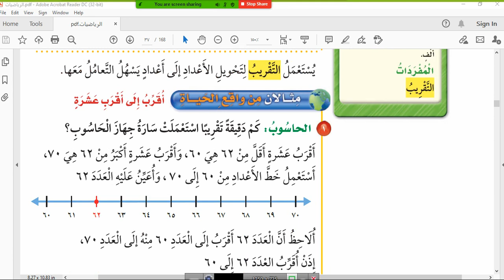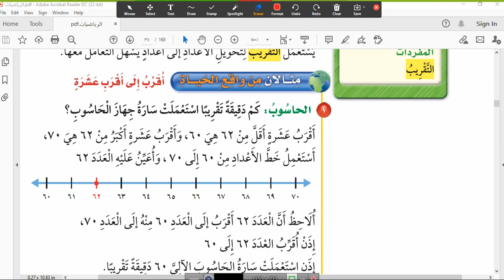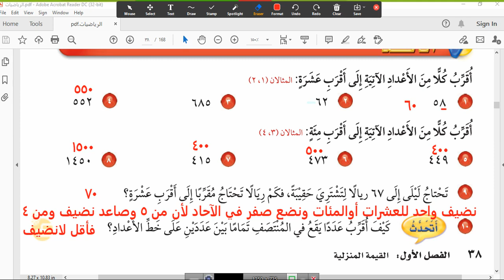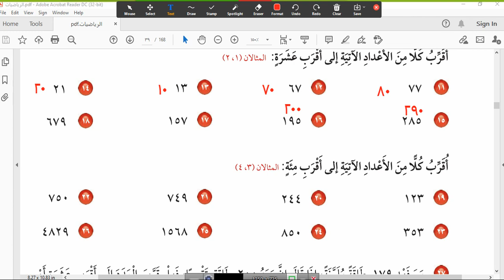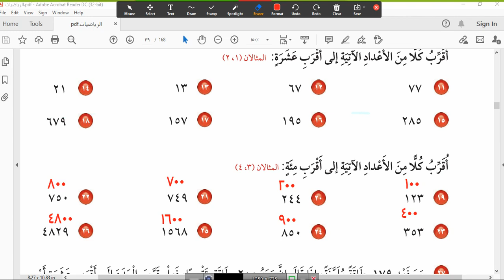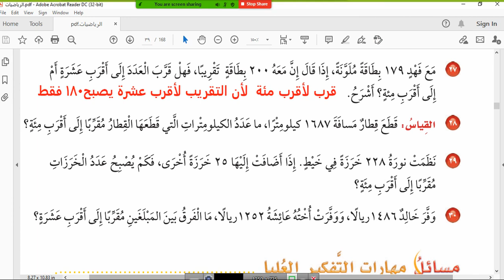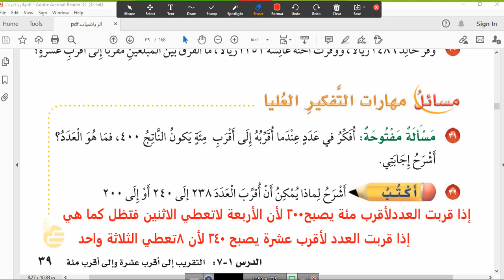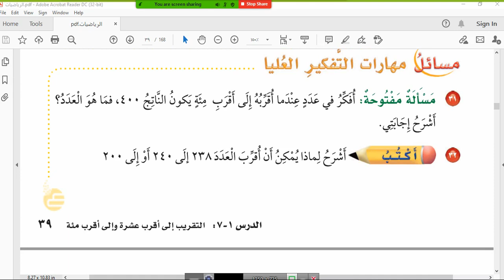١-٧التقريب إلى أقرب عشرة وإلى أقرب مئة ثالث ابتدائي من ص ٣٧حتى٣٩